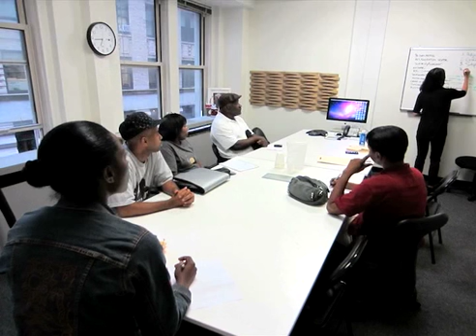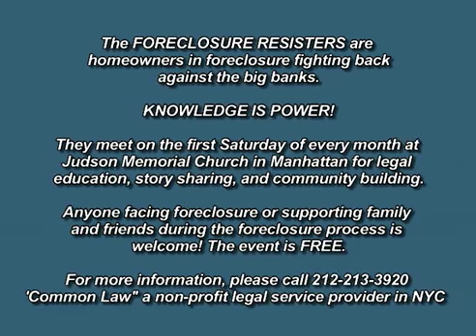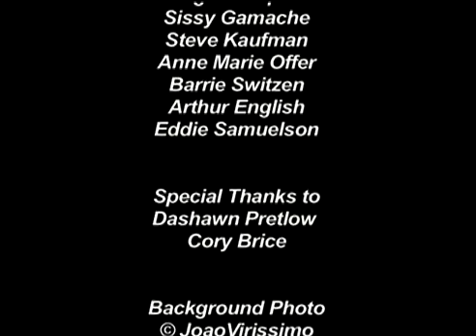Resisting Foreclosure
Five years after the housing-market collapse, thousands of New Yorkers are still in danger of losing their homes. But how can ordinary people deal with backlogged courts, complicated foreclosure processes - and fight back against social inequity at the same time? We are joined by Jay Kim and Karen Gargamelli, co-founders and Staff Attorneys at New York's Common Law. Kim and Gargamelli have been working as foreclosure-prevention attorneys since 2007 and currently organize alongside a group of homeowners called the Foreclosure Resisters. Producer/Director Gloria Messer, Co-Producer/Host Heather Wokusch.  Filmed at the Manhattan Neighborhood Network.